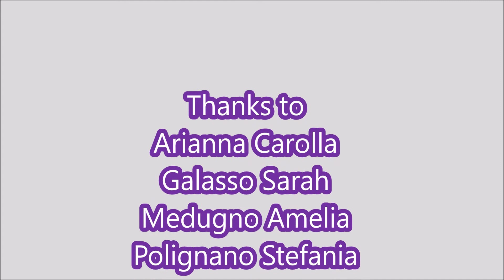Liberty of expression in Caravaggio Tableaux Vivants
Setting limits to art would be like trying to fence the universe. Imagination is free and expresses itself in a variety of forms and ways that cannot be contained but that often undergo judgment and constraints due to conventions and prejudice.
History teaches us that often many characters from the Art or Literature have had to confront a system that is always attentive to placing constraints and rules that should not be broken. Many artists were misunderstood, many were marginalized, sometimes tried and convicted, only to be rehabilitated after their death.
There were many social, political but above all religious constraints that did not allow artists to express themselves freely.
Just think of artists, intellectuals or thinkers like Socrates, Galileo, Goya, Oscar Wilde, Pasolini or Caravaggio.
Caravaggio was not only a "revolutionary" but with his work, he paved the way to modernity in painting.
The subversive freedom of Caravaggio is present in all his works, both sacred and profane, also because this way of working is the result of a life lived always to the limits, full of excesses, violence and even homicides, not by chance he was labelled as "cursed genius".
In the late 16th and the 17th centuries, during the years of great religious pressure by the Catholic church, Caravaggio distorted iconographies through a disconcerting realism where light and shadow are the absolute protagonists.
Basically, his freedom was that of having denied the equation beautiful = good, ugly = bad that had been the canon of painting.
Being so unique and because of the attractive power of its canvases, it has always been one of the most beloved artists even by school pupils.
Hence the idea of the project "Baroque tenebrism through Tableaux vivants" which was born to involve pupils to experiment art through active and immediate experience.
The experience of the tableaux, the living paintings that "come to life", offered pupils the opportunity to observe art from within, amplifying emotions being projected into of the paintings. The period chosen was the Italian seventeenth century, rich in contradictions, through the human and artistic experience of Michelangelo Merisi also known as Caravaggio.
Besides the simple observation, the students themselves have learned to manage their expressiveness, becoming actors on a stage.
The methodology was that of "learning by doing", where the goal is not to produce a faithful copy of the work, but to discover it through practical activity.
They have understood how free Caravaggio was when he used as a model a dead prostitute drowned in the Tiber River to portray the Madonna in the painting the "Death of the Virgin" with the absence of that decorum that had always existed in the representation of sacred figures.
His being free from schemes and conventions allowed him to overturn the point of view: the presence of God must be searched among the humblest people, the underdogs, among the poor, not the respectful ones, but the sinners and the marginalized.